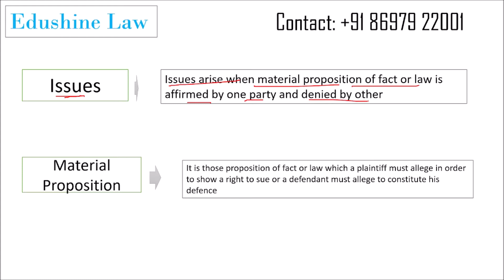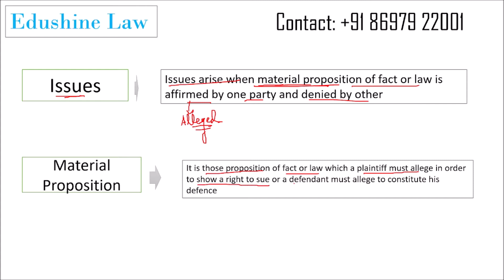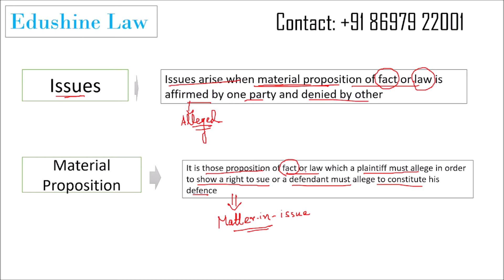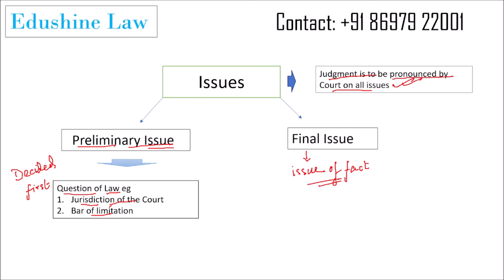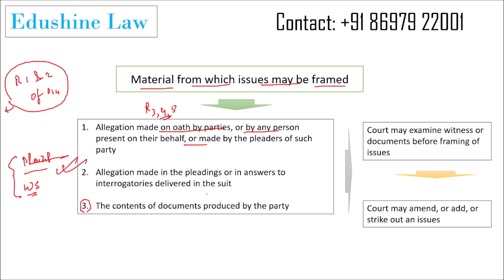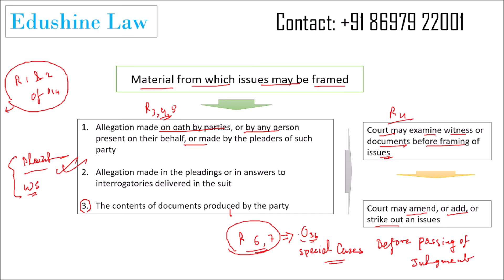Settlement of issues| Order 14 of CPC| framing of issues| Judiciary, LLB| Nandan Dutta| Edushine Law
Beautifully explained Order 14 of CPC| Framing of Issues